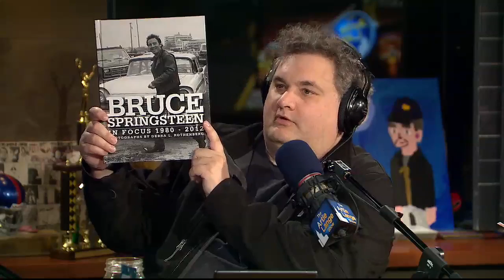The Artie Lange Show - Debra Rothenberg (in-studio) Part 1